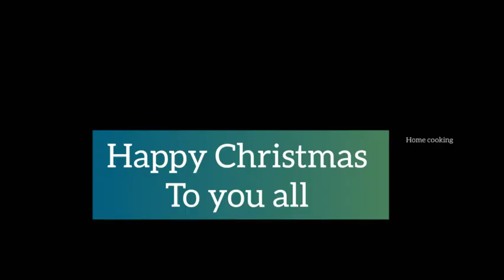Christmas vlog/Santa Claus/Santa Claus performance/ Christmas Carol.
May this Christmas will bring all the happiness and love to you all

♡ eat good and be safe ♡